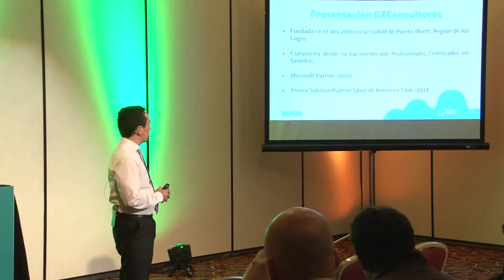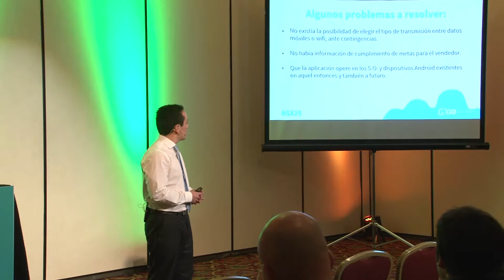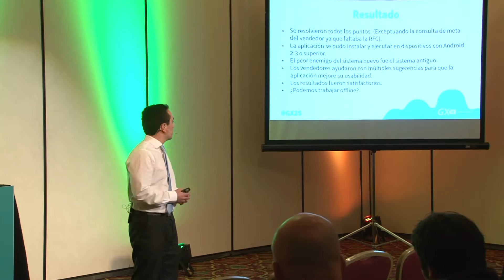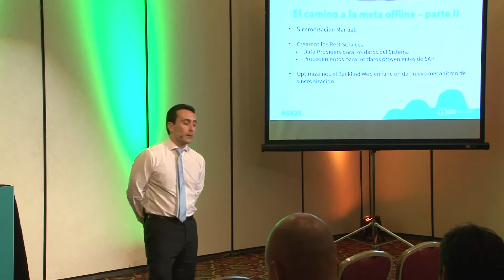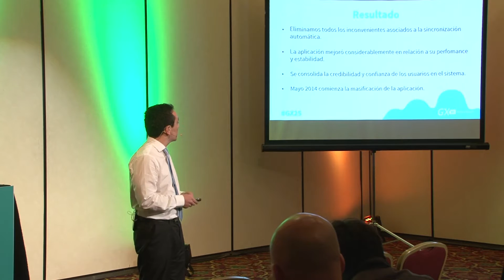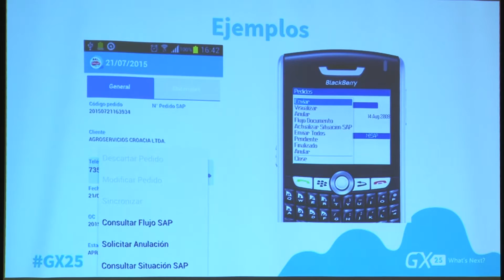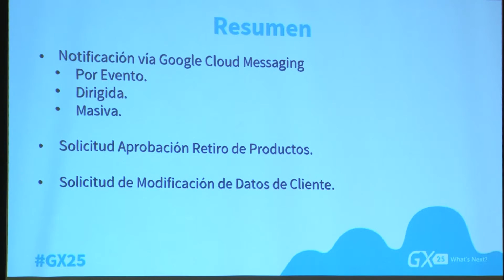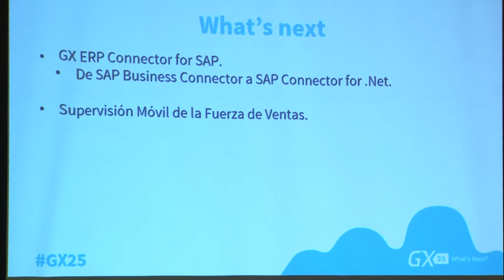Migración y optimización del SAC Móvil Offline de COLUN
A fines de 2013 y comienzos de 2014 desarrollamos un Proyecto denominado “ROMA” para la Empresa Láctea COLUN. El desafío era reemplazar el Sistema de Preventa Móvil que la Compañía tenía operativo en Blackberry Offline, por una nueva aplicación Android Offline desarrollada con GeneXus X Evolution 3. Participamos activamente durante todo el proceso de Beta de GeneXus Tilo, lo que nos permitió en el segundo trimestre de 2014 finalizar el desarrollo de todas las funcionalidades e implementar de manera exitosa el Sistema.
Una vez que logramos implementar la aplicación aparecieron nuevas necesidades, por lo que actualmente el Sistema cuenta con variadas nuevas funcionalidades tanto parar los vendedores, como así también para los supervisores de las Oficinas de Ventas, permitiendo mejorar y optimizar todo el proceso de preventa como tal.

En la actualidad la aplicación es utilizada por aproximadamente 150 vendedores en todo Chile, quienes realizan miles de pedidos diariamente y los cuales se integran de manera asincrónica a SAP R/3 vía Business Connector.